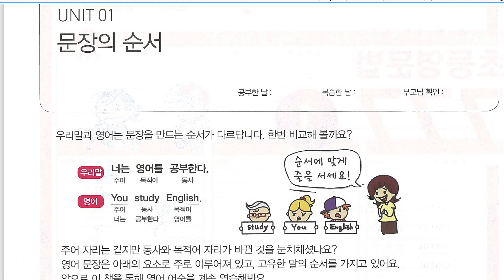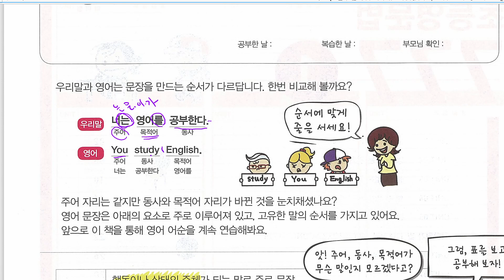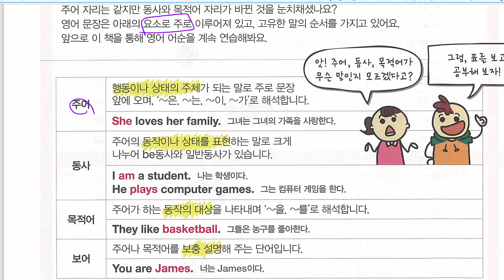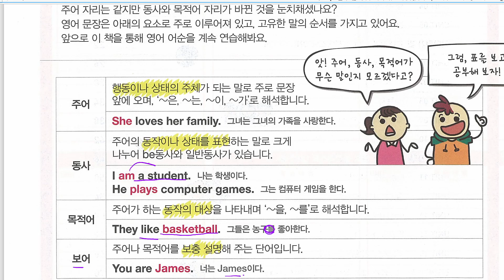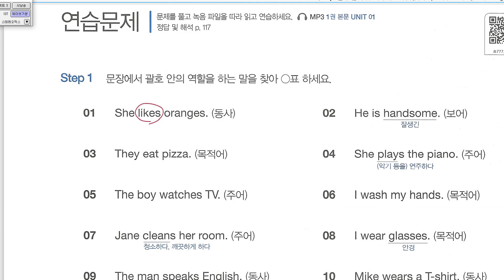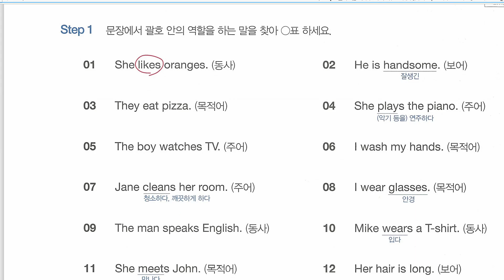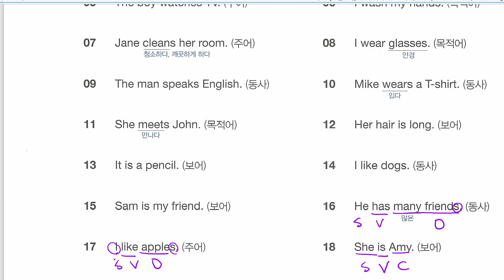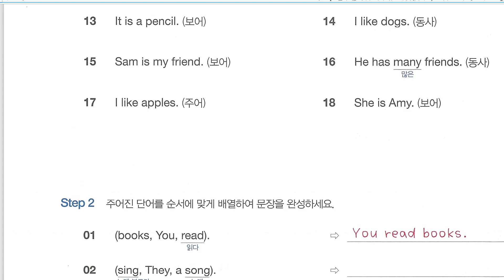초등영문법 777 1 문장의순서 그리고 연습문제 step 1